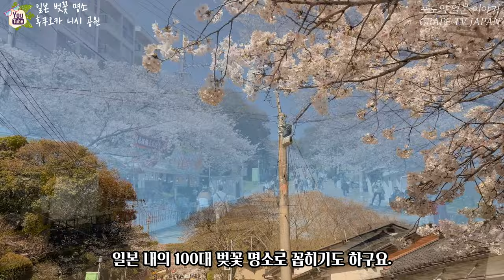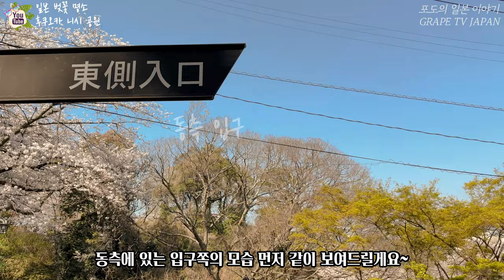🌸일본의 벚꽃 명소 100선에 선정된 니시 공원 벚꽃 축제 함께 구경해요 / 일본 관광지 이벤트 소개 / 일본 현지 거주 한국인 일상 / 화질 1440p 권장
🌸오늘은 일본 내 100대 벚꽃 명소로 꼽히는 니시 공원을 소개해 드려요.
📹본 영상을 촬영한 시점인 3월말의 일본은 벚꽃이 만개한 상황이라서 벚꽃의 모습이 참 보고 좋았습니다. 그래서 이 느낌 같이 공유하고 싶어서 영상으로 촬영하여 공유 드려요.